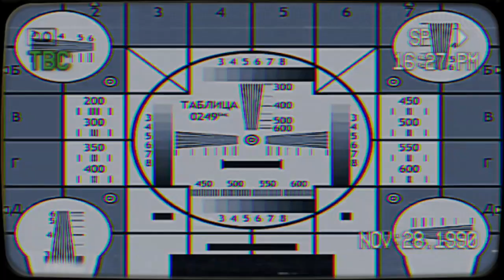BadComedian В ГОСТЯХ У СЕРАФИМА